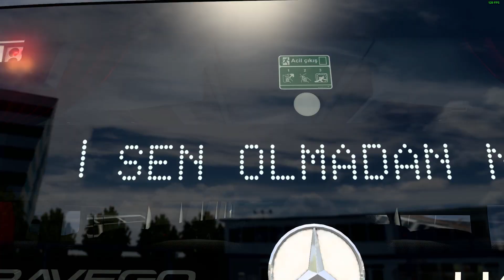BÜYÜK SÜRPRİZ !!! YENİ OTOBÜSÜM LÜKS ARTVİN !!! ETS 2 MOD 1.46 [ Logitech G29 ]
Mod linkleri YouTube kuralları yüzünden kaldırılmıştır. YouTube linkleri dolandırıcılık olarak algılayıp videoyu siliyor.

►HAKKIMDA :
Hepiniz Hoşgeldiniz !
►Sistem :

İşlemci : AMD Ryzen 5 5600X 3.7-4.6 GHz 6 Çekirdek 7nm AM4 İşlemci
Anakart : MSI B550M-A PRO AMD AM4 mATX Anakart
Ekran Kartı : MSI GeForce RTX 3070 GAMING X TRIO 8GB 256 Bit Ekran Kartı
RAM : Corsair Vengeance RGB Pro 32 GB (2x16GB) DDR4 3600MHz
SSD : XPG SPECTRIX S40G RGB 512 GB M.2 SSD 3500/2400 MBs
HDD : Seagate Barracuda 2TB 256MB 7200 RPM 3.5'' HDD
Güç Kaynağı : Phanteks AMP 750 80+ Gold Tam Modüler Güç Kaynağı
Soğutucu : Cooler Master MasterLiquid ML120L V2 RGB Sıvı Soğutucu
Monitör : AOC C24G1 24'' 1ms 144Hz FreeSync FHD Curved Oyuncu Monitörü
Mouse : SteelSeries Rival 110
Kulaklık : GamePower Luna
Direksiyon : Logitech G29
Koltuk : Xdrive Sancak Profesyonel Oyuncu Koltuğu